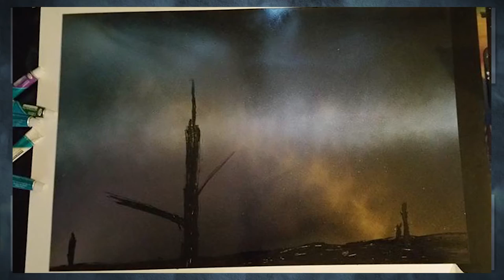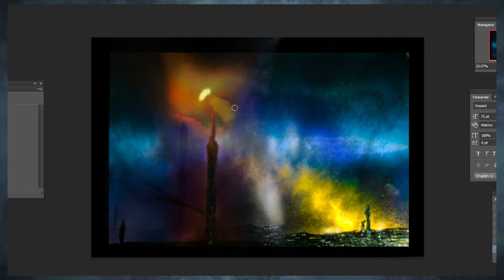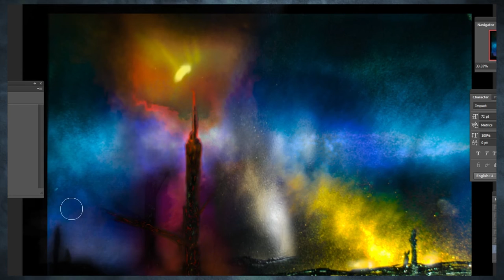Salt Pillars of Chicago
Poster Board (retail quality), Spray Paint, Nikon, Photoshop this is mixed media. Salt Pillars of Chicago End Times 2016.  Don't look back.  Isolation.  Nuclear Fallout.
f/4.2
30.00 s
ISO 100